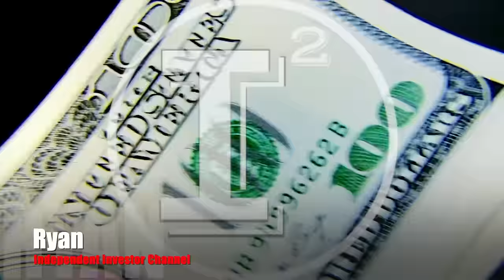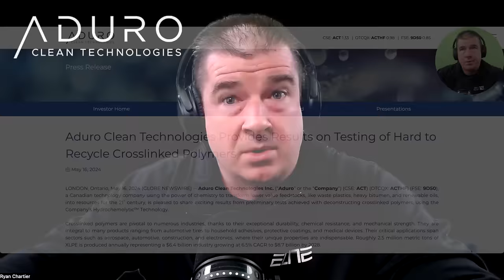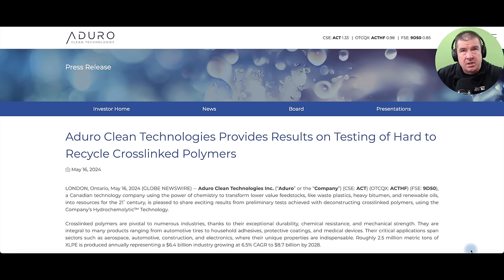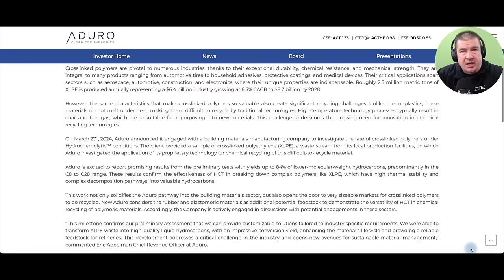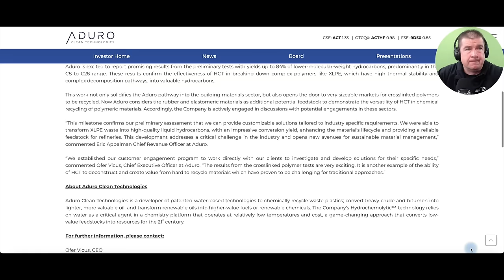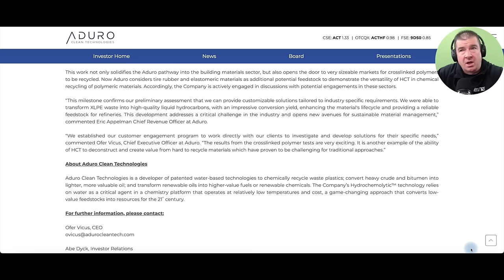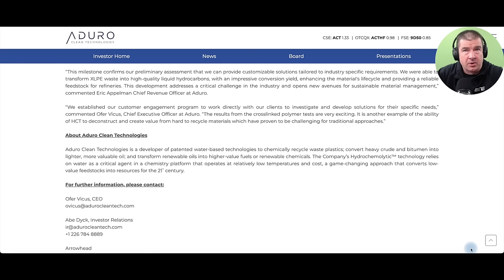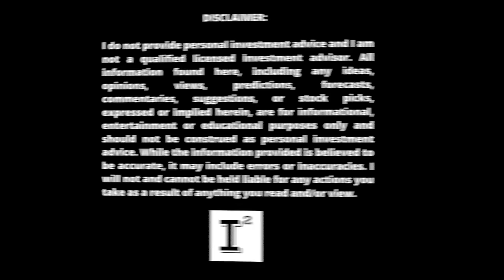Aduro Clean Technologies $ACTHF - Complex Plastics [TIRES] CAN be Recycled 84% - TIME to BUY in 2024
adurocleantechnologies announced groundbreaking results of 84% yield through it's novel hydrochemolytic technology and it's success in recycling rubber tires (cross-linked-polymers) and the stock market doesn't seem to care. Something's got to give. I'll explain why I care and why I think you should too. Don't sleep on this opportunity, your future self may thank you!

My position was established in November 3, 2022 thru Present and I have every expectation to be growing my current share base in the future.

✅ INVESTOR TOOLS: 🛠